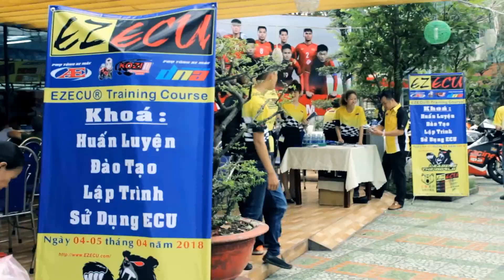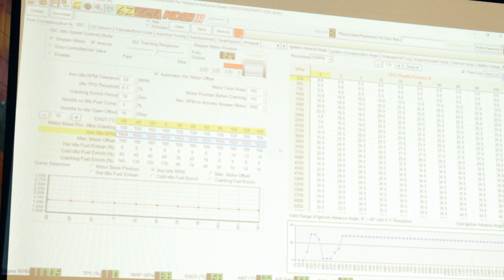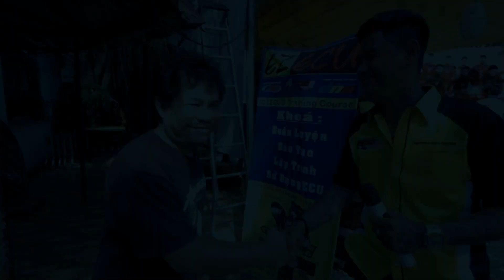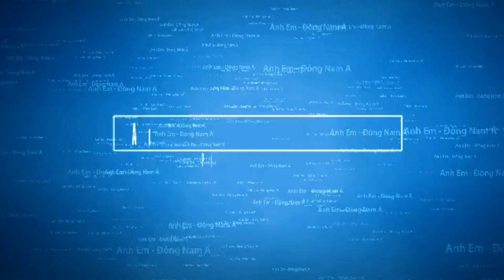Khóa tập huấn cách map, sử dụng ECU EZ KOZI | Langtuamnhac Racing YouTube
(copy tiêu đề)
(mô tả)

● Hotline:

⚠⚠⚠  Bản quyền thuộc về Langtuamnhac Racing Youtube⚠⚠⚠
Mọi hành động đăng tải lại (reup) mà không được phép đều bị coi là vi phạm bản quyền - " DO NOT REUP "